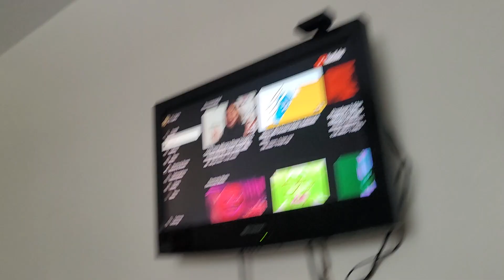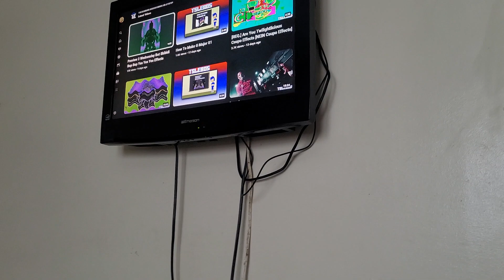Jackson playing with effects on YouTube